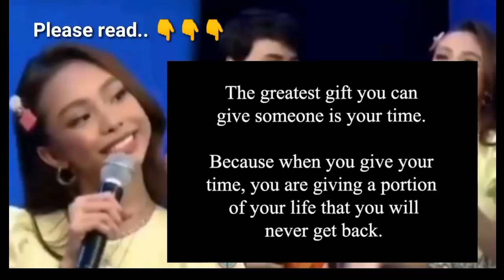Maymay revealed ang pinakamagandang regalo na binigay ni Edward sa kanyang birthday!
Sa IWant ASAP, May 12, 2019 nga ay na-hotseat sina Maymay Entrata at Edward Barber tungkol sa birthday celebration ni Maymay sa Japan at kung ano ang binigay na regalo ni Edward sa kanya.